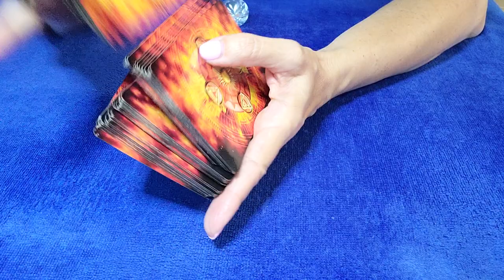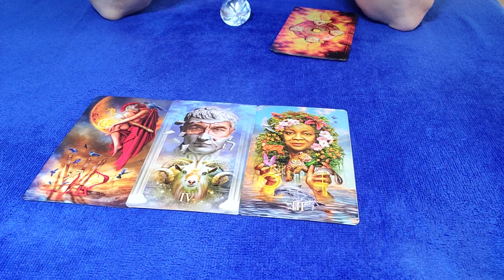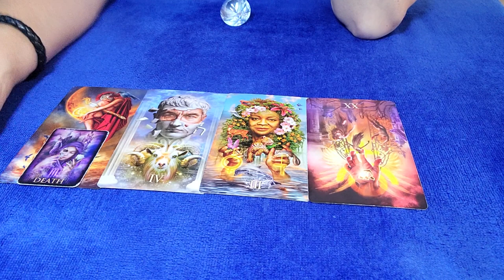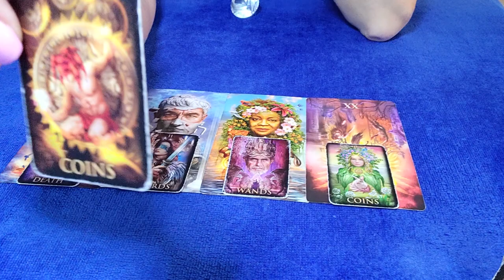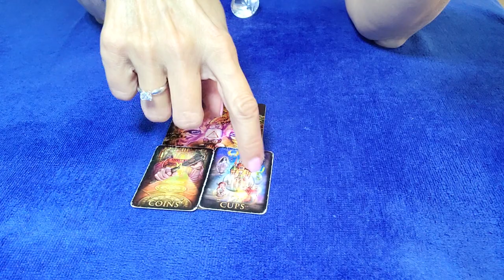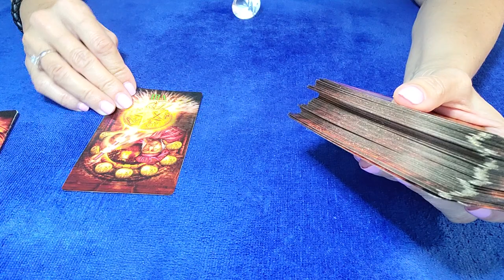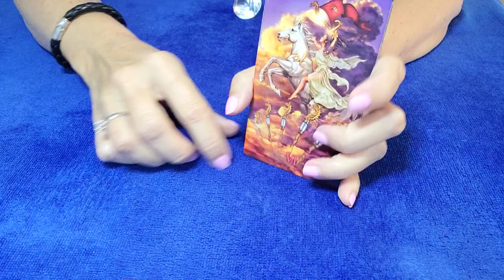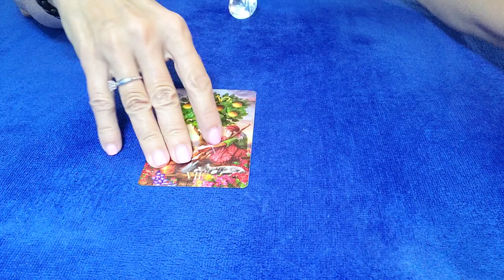SAGITTARIUS - THEIR PRIDE & FEELINGS FOR YOU ARE IN CONFLICT... 💘 ⚖ 🤔 JANUARY 2023